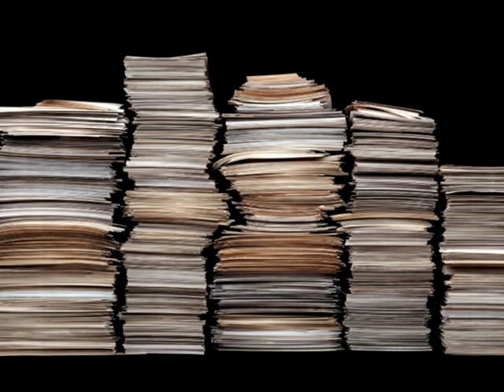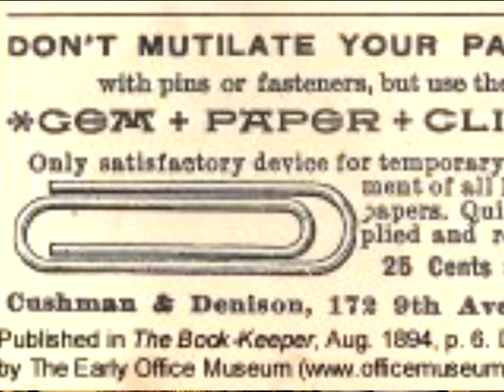Читаночка TV (Кузя скріпка)